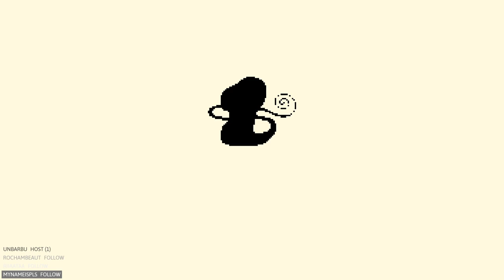1 - Village des Artistes